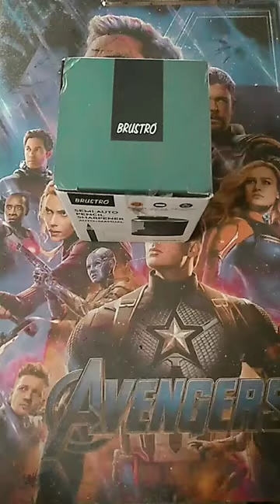unboxing of semi Auto manual sharpener of brusto ❤️